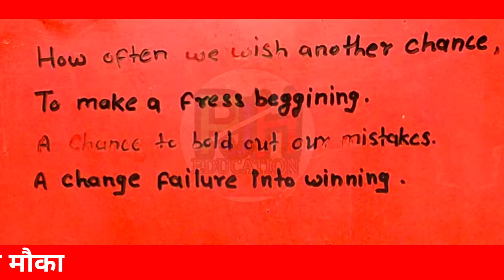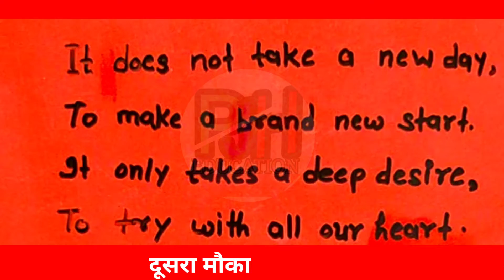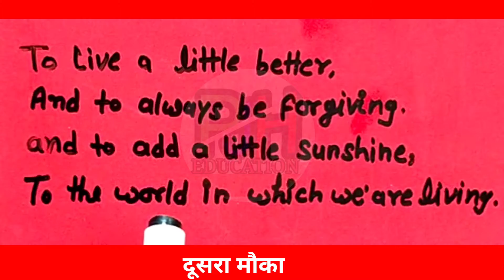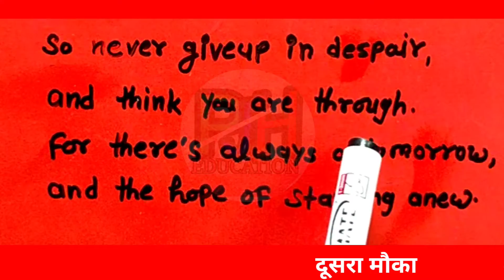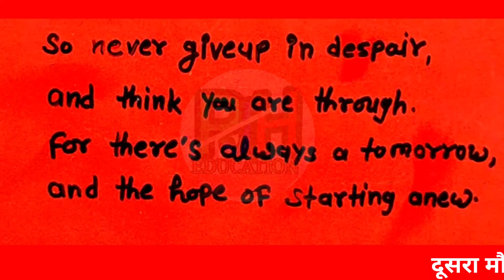Another Chance poem | class 8 in Hindi translation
by PJh education